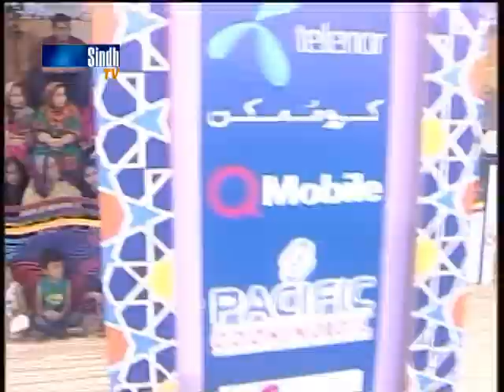Dhama Dham Sindh 17th Ramzan 23-6-2016 Part 1 Sindhtvhd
Sindh Tv Mega Game Show Host Paras Masroor Director By Arif Baloch